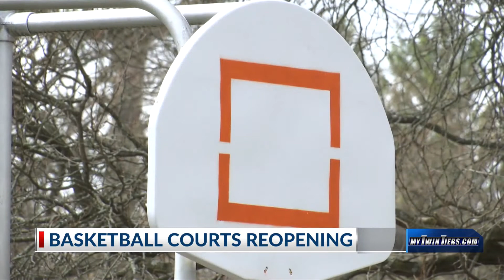Basketball courts are beginning to open across Chemung County